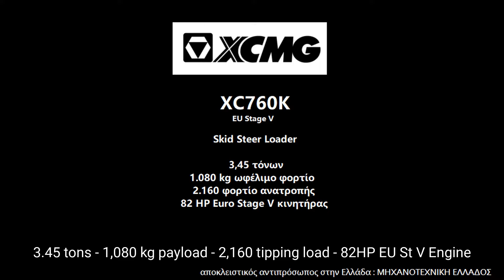XCMG XC760K skid steer Loader Υδροστατικό Φορτωτάκι (διαβολάκι)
XCMG - Ένα από τα μεγαλύτερα εργοστάσια χωματουργικών μηχανημάτων στον κόσμο.

ΕΤΟΙΜΟΠΑΡΑΔΟΤΟΣ

Ελαστικοφόρος Υδροστατικός Φορτωτής Πλάγιας Ολίσθησης,

συνολικού βάρους λειτουργίας 3.450 kgr,,  δυνατότητας “vertical lift” (κάθετης ανύψωσης),  κατασκευής του Εργοστασίου XCMG, με τα κάτωθι βασικά χαρακτηριστικά :
 Περίκλειστη καμπίνα ROPS-FOPS.
 Aνυψωτική ικανότητα 1.080 kg
 Χωρητικότητα κάδου : 0,6 m3, πλάτος κάδου : 2 m.
 Μέγιστο ύψος εκφόρτωσης : 2,45 m, μέγιστο ύψος σε κατάσταση λειτουργίας : 4,18 m.
 Ισχύς στον κάδο : 22 ΚΝ
 Κινητήρας : EU Stage V, ισχύος 61.3 KW (81 ΗΡ) / 2.500 R.P.M., μοντέλο YCF3075-S580 ιδίου εργοστασίου, υδρόψυκτος.
 Υδραυλικό σύστημα BOSCH REXROTH Γερμανίας, παροχής 91,2 lt/min / max 210 BARS, 2 χρόνια ΕΓΓΥΗΣΗ.

Σε εξαιρετική τιμή.

Με την 24ωρη Τεχνική Υποστήριξη της ΜΗΧΑΝΟΤΕΧΝΙΚΗΣ ΕΛΛΑΔΟΣ (αποκλειστικός αντιπρόσωπος της XCMG στην Ελλάδα)
Επικοινωνήστε μαζί μας στο 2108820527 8π.μ. – 8μ.μ.